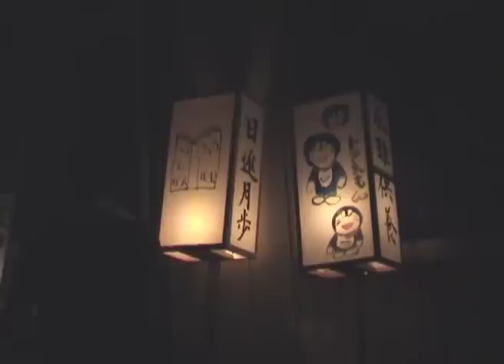TIPA - Stormy Weather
TIPA in Japan - Stormy Weather (music video)